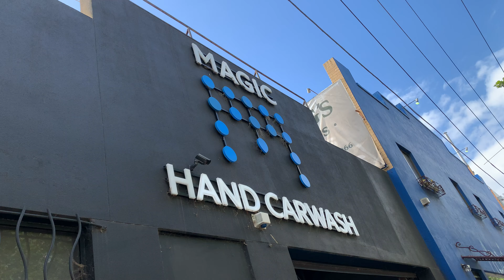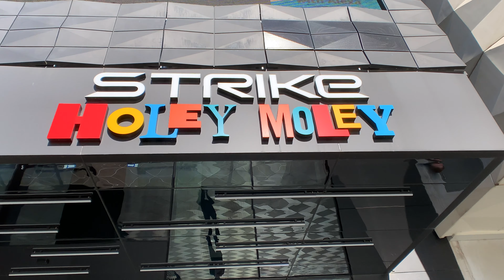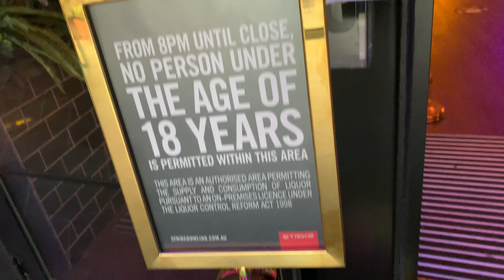أطول يوم عيشته فى ملبورن أستراليا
أخيرا و بعد عناء عرفت ألاقى شغل سكيوريتى فرد أمن فى ملبورن فى فترة الكريسماس ، المشكلة أن أول شيفت ليا هيكون فى ليلة نفس اليوم اللى عندى فيه شغل مسح العربيات 🚗 الصبح و على بعد حوالى ساعة سواقة من بيتى، يوم هيكون طويل جدا و حبيت أشاركة معاكوا و أوريكوا الجانب بتاع الشقا و الشغل هنا فى ملبورن 😞